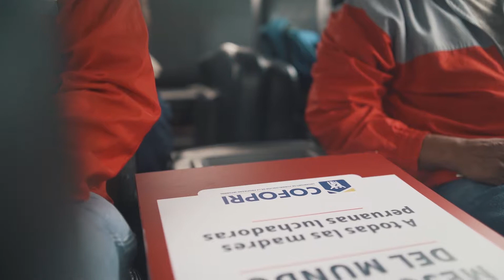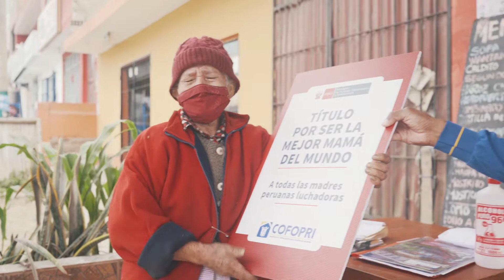COFOPRI - Día de la Madre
En Cofopri queremos reconocer el gran trabajo que hacen todas las madres peruanas luchadoras. En este DíaDeLaMadre las saludamos y honramos con este simbólico presente.

¡Feliz día a todas!